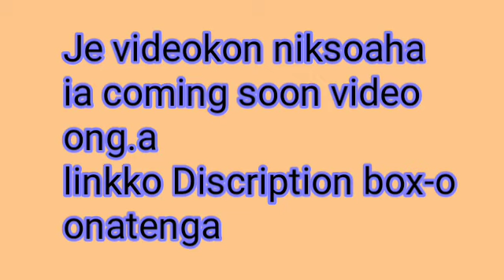Garo gospel song coming soon video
Mittelbea